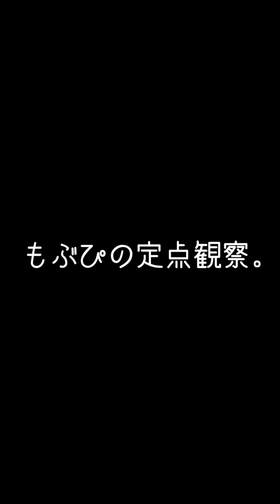2023/11/04 静岡産業大学⑩ 【推しカメラ】鈴木Mob.にっぽんワチャチャ バンザイ‼︎‼︎‼︎‼︎‼︎‼︎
2025/03/31 日本武道館

2023/12/01 シアターGロッソ のぞりり生誕祭

2024/01/13 スーパーノバ川崎 あめやぐ生誕

2024/03/02 LINECUBE渋谷 ４周年ワンマン

鈴木Mob.
もぶぴ
遠藤Nozomi
高橋yagura
中村Ame
渡辺Lili